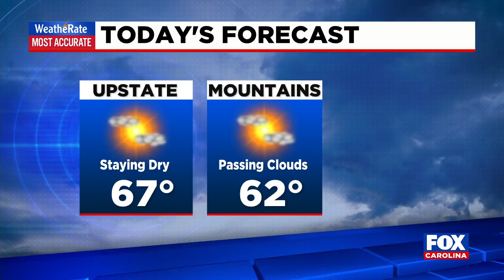Weather update from FOX Carolina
Nicole Papay says even warmer temperatures build in Thursday into Friday,